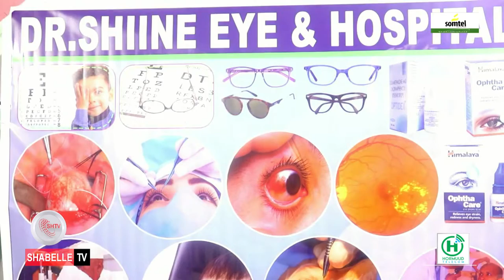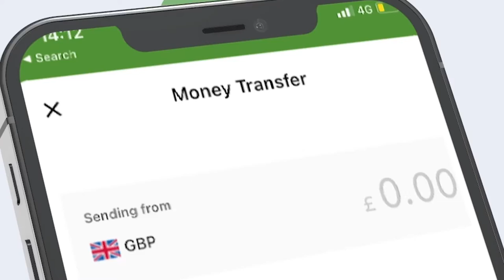Isbitaal indho fiiqis lacag la'aan ah oo laga hirgaliyey Jowhar.